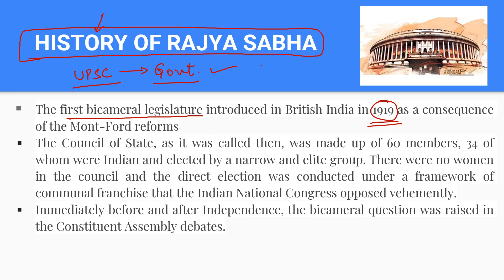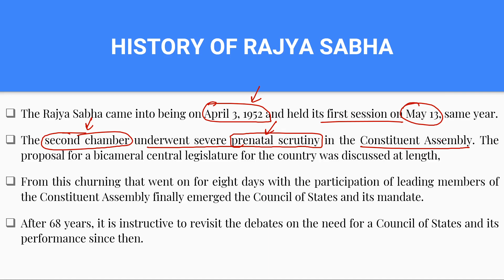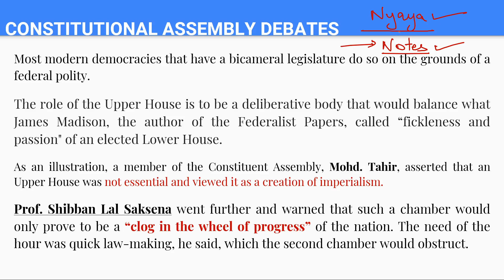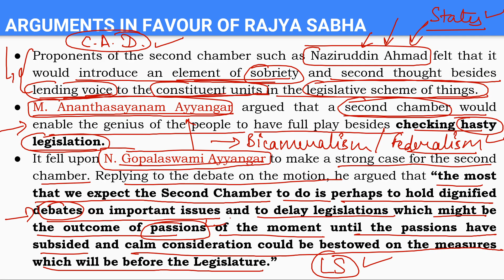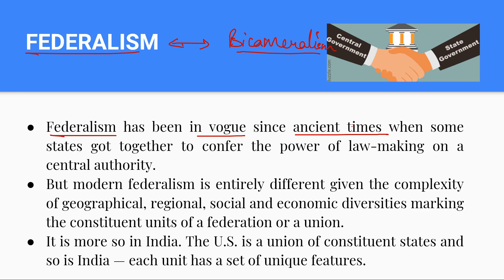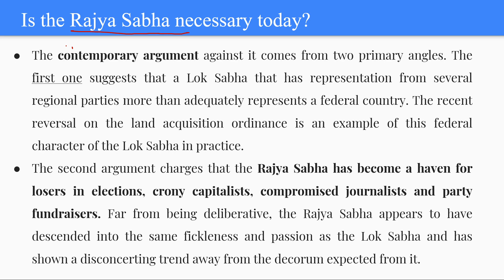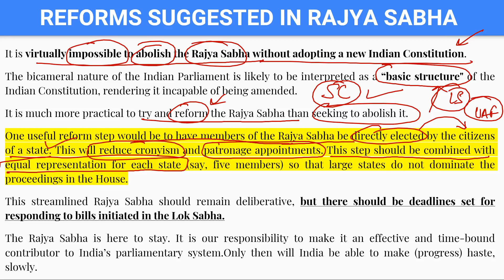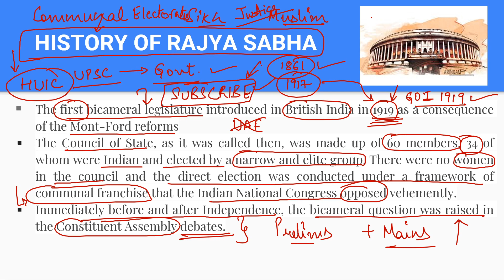Is Rajya Sabha Really Necessary?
Welcome to the official YouTube Channel of NYAYA ACADEMY. In this video we discuss a very hot and relevant topic for Essays and General Studies, i.e.,  the issue of Bicameralism & whether we need a Rajya Sabha or not.
 Do follow our channel for more relevant updates for UPSC Civil Services Examination as well as various government exams.

We are on Instagram as - Nyaya_academy_of_wisdom

To keep yourself updated - you can also join our telegram channel -